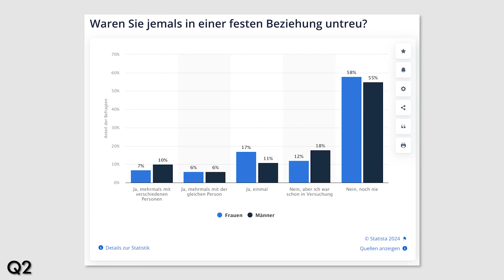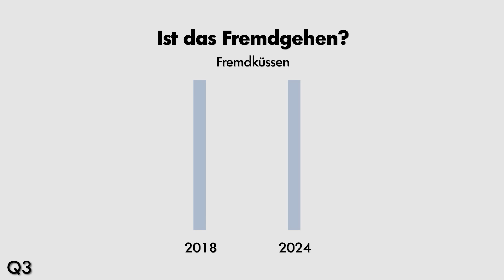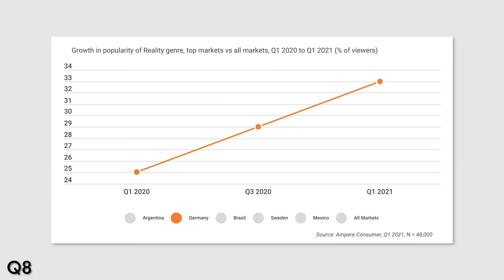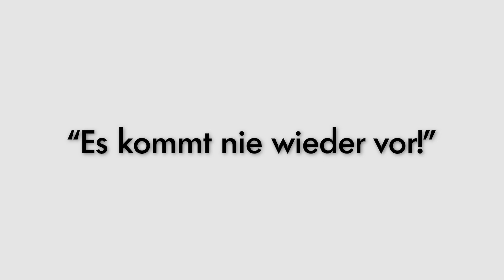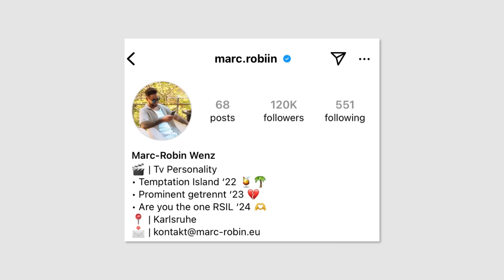REALITY TV: Bringt es uns zum FREMDGEHEN? | KRITIK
Fremdgehen im Reality TV ist mittlerweile einfach nicht mehr wegzudenken und zur Normalität geworden. Doch was für Auswirkungen hat das genau auf unser Verständnis von Fremdgehen und damit auch unser Verhalten in Beziehungen? Und warum zieht uns Reality TV eigentlich so in seinen Bann? Diesen Fragen möchte ich in diesem Video nachgehen, um auch euch zur kritischen Auseinandersetzung mit Reality TV anzuregen.

▸jonas.ems[at]wecreate.media

Hallo. Mein Name ist Jonas Ems. Ich drehe seit über 10 Jahren Videos fürs Internet und mache das bis heute ziemlich gerne. Seit 2022 setze ich auf diesem Kanal einen Schwerpunkt auf die Themen Tier- und Umweltschutz. Ich freue mich über Kommentare und Anregungen und hoffe in Gemeinsamkeit Veränderung bewirken zu können.
Stichworte dazu: Tierschutz Tierwohl Tierrecht Umweltschutz Umwelt Tiere Tier Klima Natur